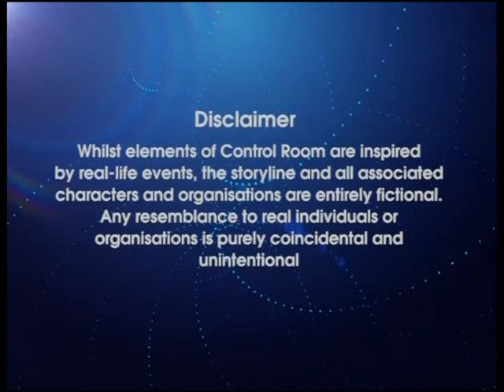Control Room Ep 8a Devil - Satan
Control Room Ep 8a - Live comedy parody sitcom - Dm Digital tv Samina Khan Mani Liaqat